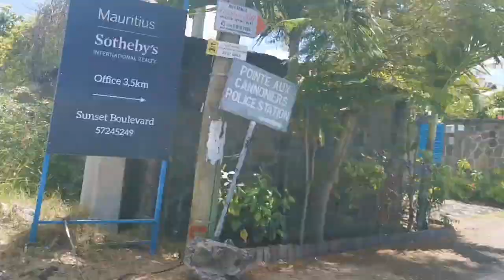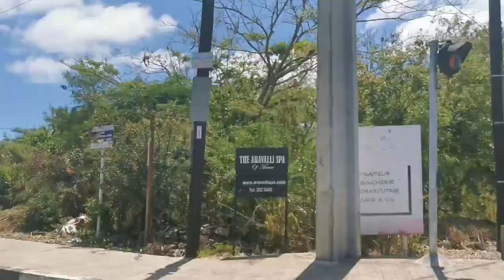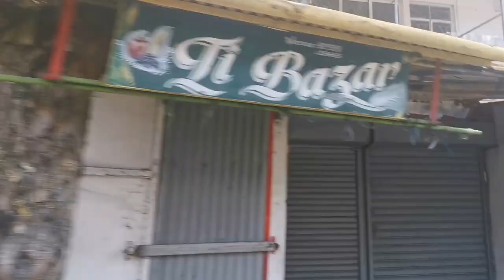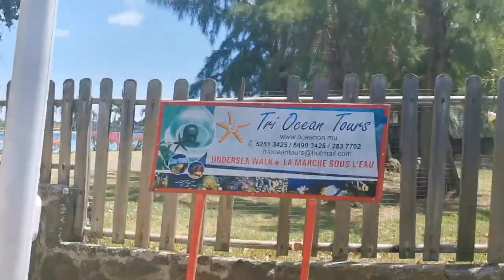A Drive to Grand Baie - Mauritius | Mauritius Vlog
WELCOME TO FOOTPRINTS AND WHEELS!